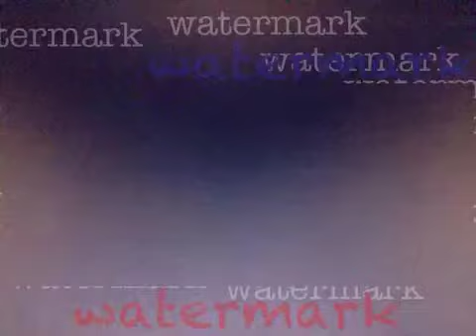Marilyn Manson - The Beautiful People Reversed (FOR ClAUDE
Requested by Claude Manson